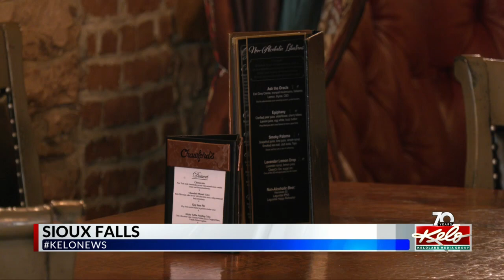Crawford's announced as winner of DTSF Burger Battle